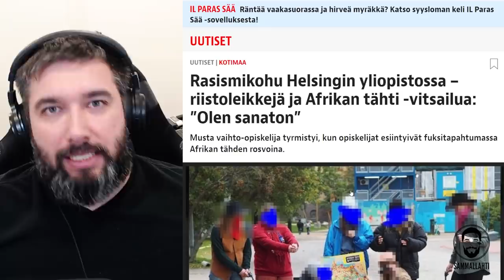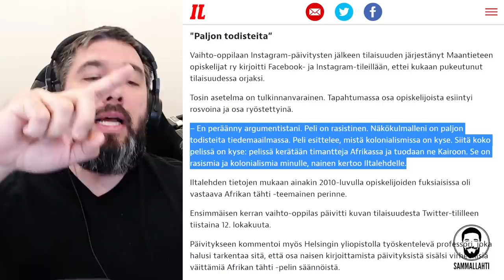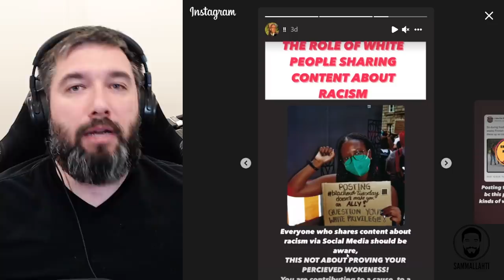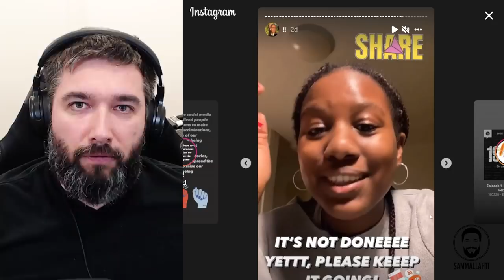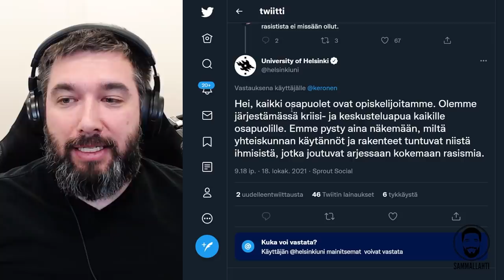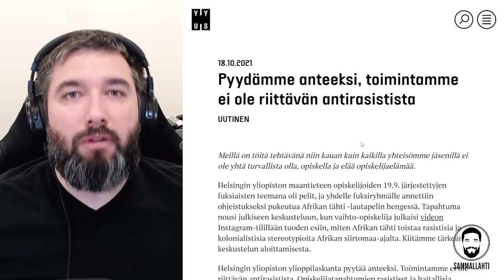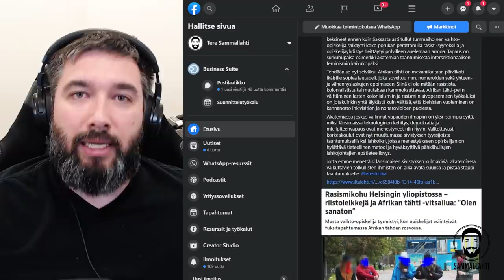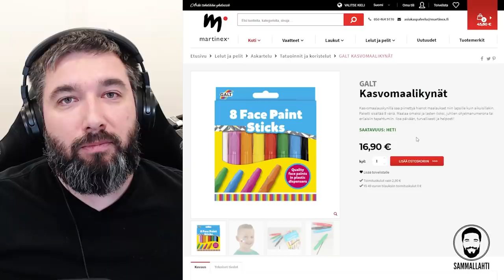3F - Afrikan tähti-peli rasismi- ja kolonialismisimulaattori? - Helsingin yliopisto polvillaan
Sisältö:
00:00 - Sano EI intersektionaaliselle feminismille